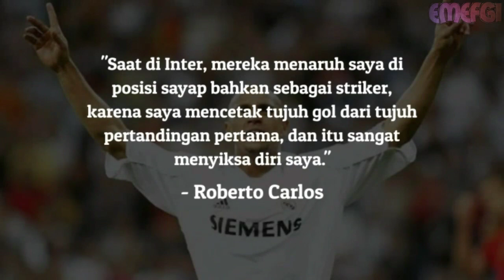Kompilasi Gol & Skill - Roberto Carlos | Winning Eleven PS1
Hello Everyone...
Berikut video Kompilasi Gol & Skill berkelas Roberto Carlos di game Winning Eleven PS1.
Selamat Menyaksikan dan bernostalgia.